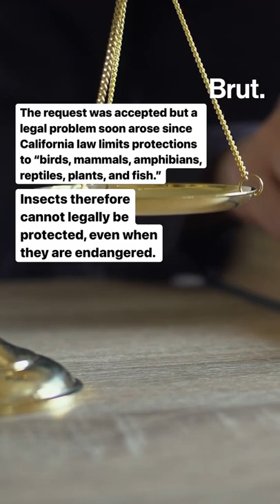So, bees are now “fish” in California. Let us explain …